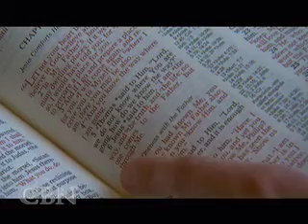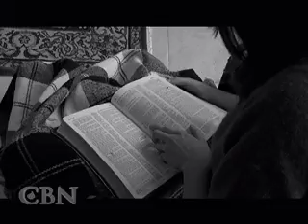Kristen Anderson - Suicide Interrupted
Testimony of Deliverance